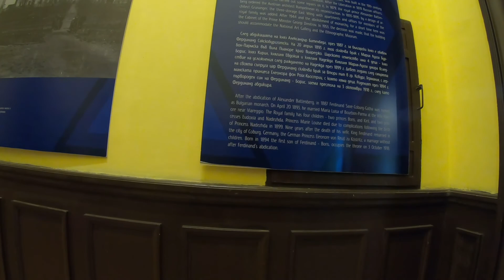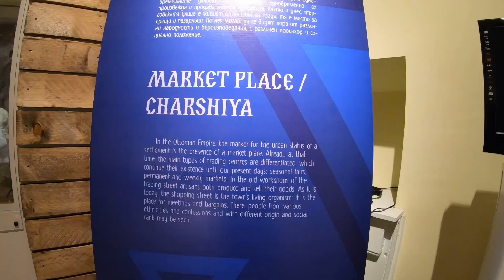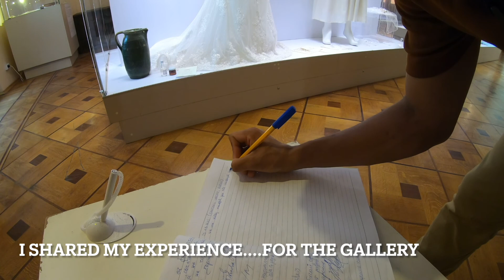A Glimpse of Sofia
HELLO FOLKS,
My name is Sanjeev and i am living in Hungary more than 3 years , this video is from my last trip (Sofia, Bulgaria).
just a tour of the city , i hope you will like it.